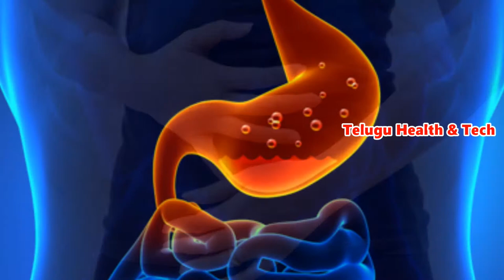How to Ease Gas Pain